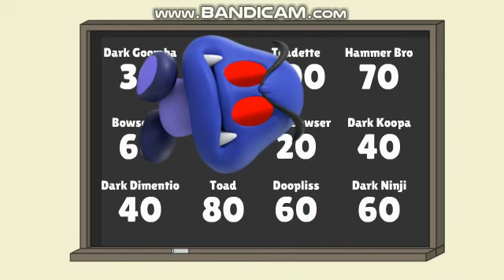Behavior Number Day